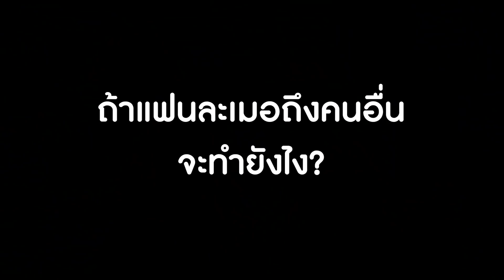นอกใจในฝัน ผิดไหม?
นอกใจในฝัน ถือว่าผิดไหม?
นอนอยู่ด้วยกัน แต่มันดันพูดชื่อคนอื่น!!!